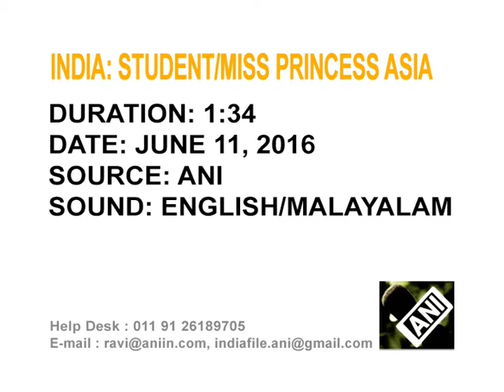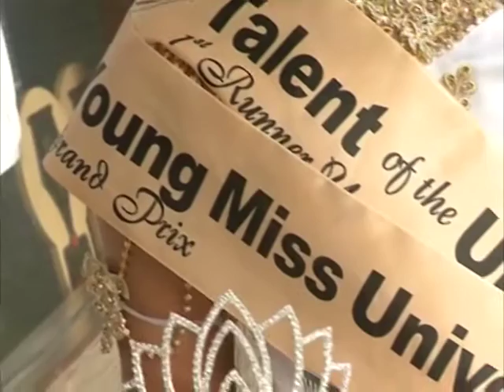Indian girl bags young Miss Asia title at Georgia event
A seventh standard student of India's southern Kochi city is crowned 'Young Miss Universe 2016' at a beauty pageant in Georgia.